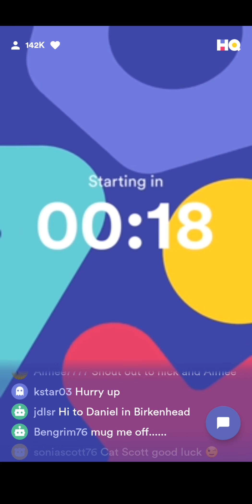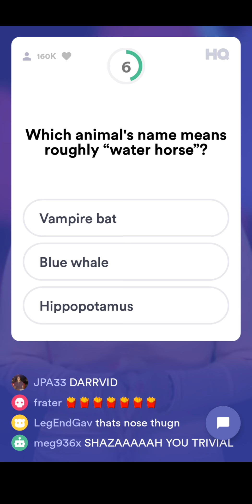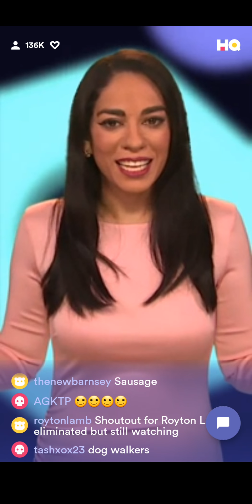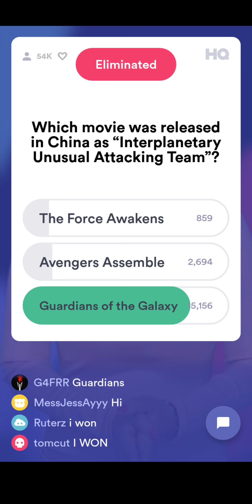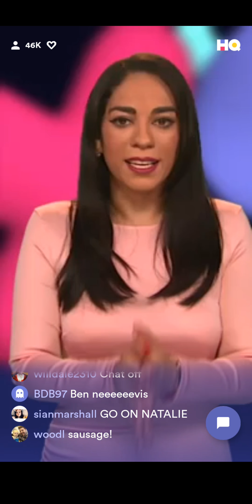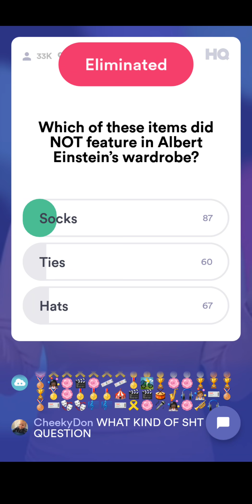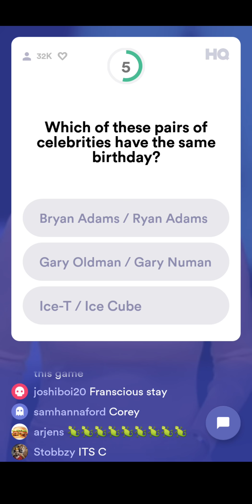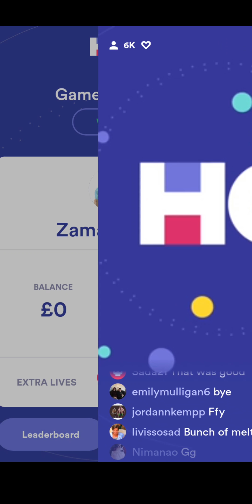I GOT Q1 WRONG!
This was the evening edition on 25/04 and was hosted by Sharon Carpenter.